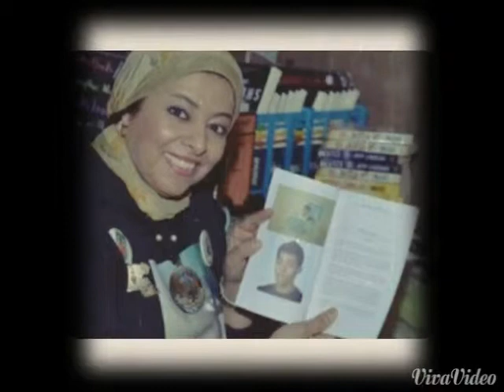مقابلة الاستاذة هدى المدلج مع عذاري يعقوب على برنامج Podcast-quote my life -الجزء الرابع